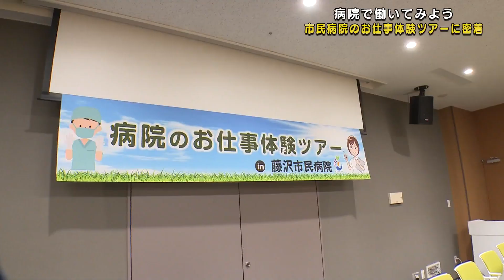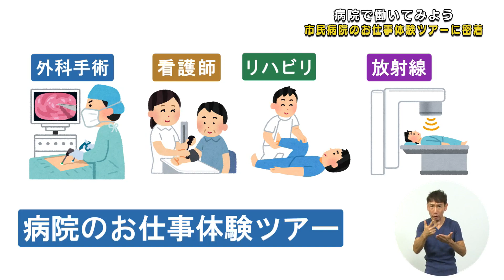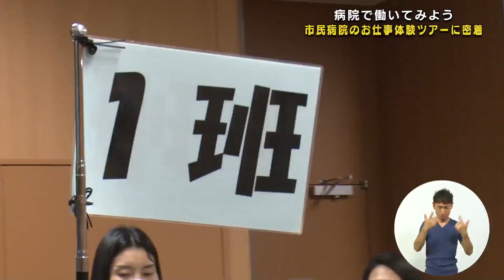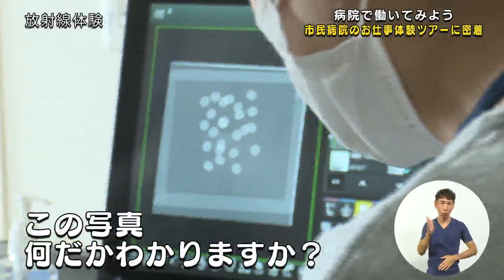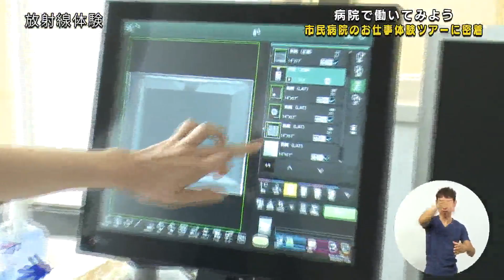病院で働いてみよう～市民病院のお仕事体験ツアーに密着＊チャンネル登録お願いします(^^)/